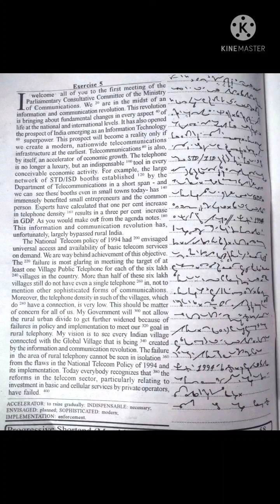#5 | 90 Wpm | Progressive Shorthand | February 2022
Progressive Shorthand February 2022
Progressive Magazine
Progressive Magazine January 2022
Shorthand Dictations